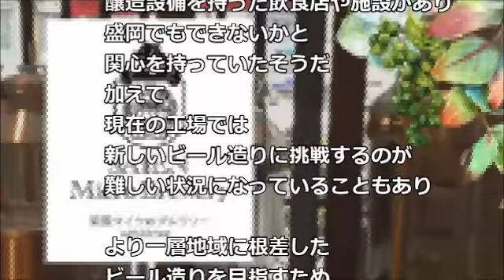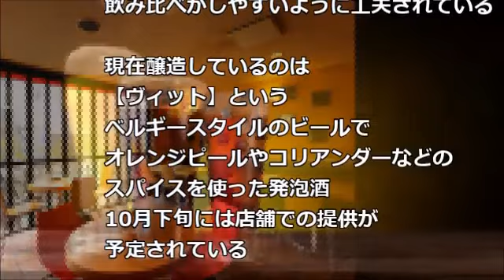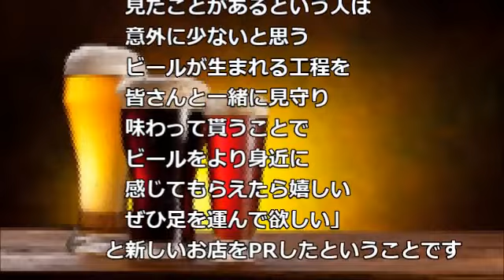【岩手ローカル報聞】 クッチーナ改装 マイクロブルワリー ビールと食事処オープン【盛岡】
【岩手ローカル報聞】　クッチーナ改装
マイクロブルワリー　ビールと食事処オープン【盛岡】

盛岡菜園にクッチーナを改装した
マイクロブルワリー with Kitchen
というお店がオープン　という話

〔岩手県〕ベアレン醸造所 盛岡のクラフトビール |